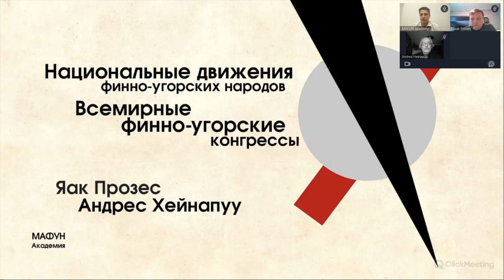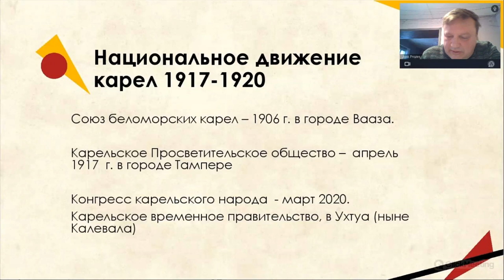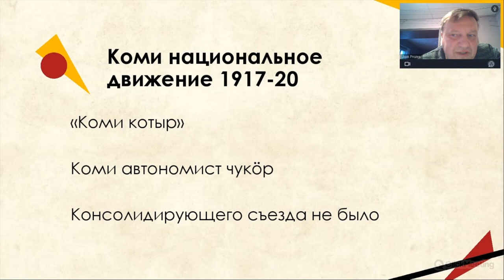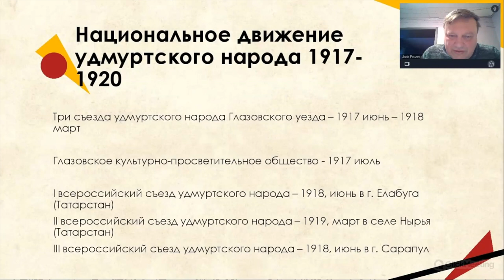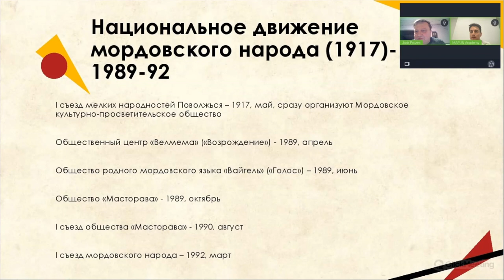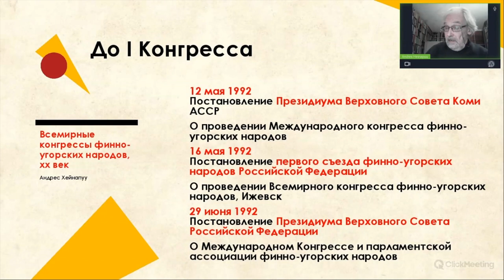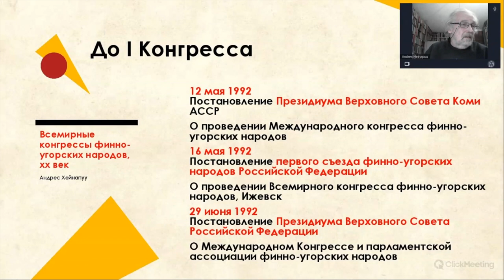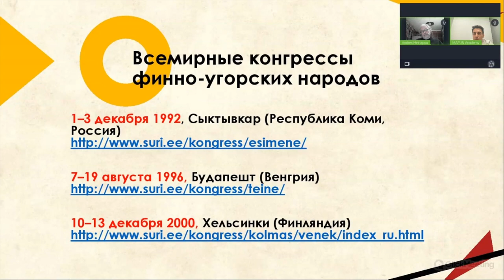Национальные движения финно-угров. Всемирные финно-угорские конгрессы | Яак Прозес и Андрес Хейнапуу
Историк и советник общества "Fenno-Ugria", Яак Прозес, рассказал об истории национальных движений у финно-угорских народов России.

Член консультативного комитета Всемирного конгресса финно-угорских народов от Эстонии, Андрес Хейнапуу, рассказал о Всемирных финно-угорских конгрессах 1990х - 2000-х годов как институте финно-угорского движения, его развитии и кризисе.

Эпизоды:
00:00 Вводная часть
03:26 Вступление первого лектора
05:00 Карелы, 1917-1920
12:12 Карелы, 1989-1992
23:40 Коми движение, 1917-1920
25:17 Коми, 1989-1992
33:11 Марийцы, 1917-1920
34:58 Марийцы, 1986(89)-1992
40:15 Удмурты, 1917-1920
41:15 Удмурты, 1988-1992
45:47 Заключительная часть
48:29 Q/A: Документации карелов
49:59 Q/A: Связь карелов и финских активистов
51:35 Q/A: Тверские карелы
52:13 Q/A: Эрзяне и мокшане
54:21 Q/A: Поволжские финно-угры
55:50 Q/A: Народы, не имеющие представительства
58:23 Q/A: Яркие лидеры
01:01:45 Введение ко второй части лекции
01:01:49 До первого конгресса
01:08:09 Первые три конгресса
01:18:12 Заключительная часть
01:19:00 Q/A: Распространенность идеи единства финно-угров
01:20:36 Q/A: Перспективы конгрессов
01:22:35 Q/A: Нынешнее положение структур, созданных в 90-х
01:25:22 Q/A: Отсутствие интереса к родственным народам
01:26:55 Q/A: Роль конгрессов для России
01:29:00 Q/A: Международные организации
01:29:48 Завершение лекции